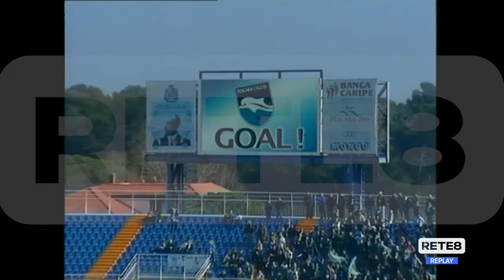Pescara - Spal 1-0 (2009/10)